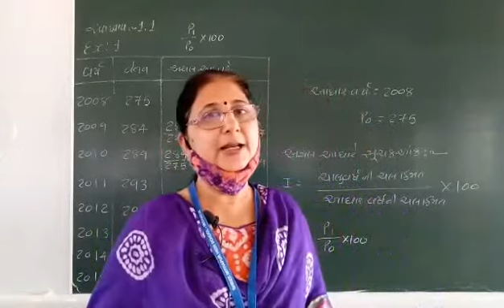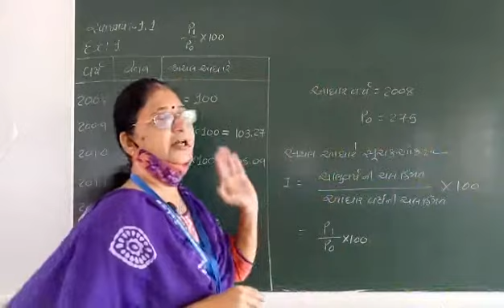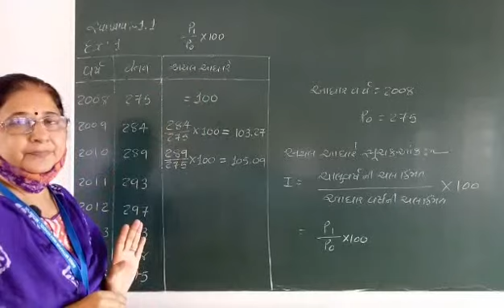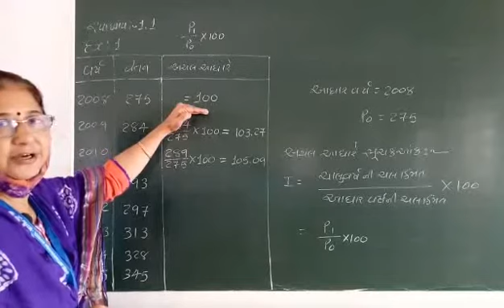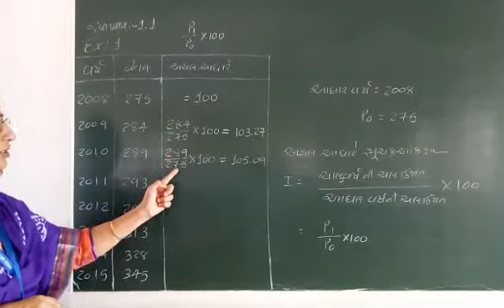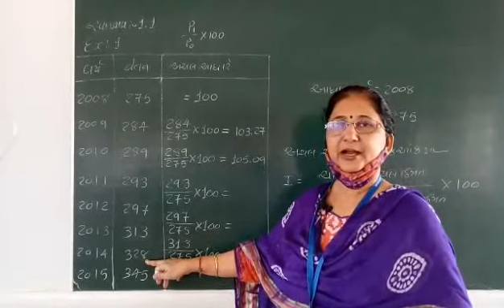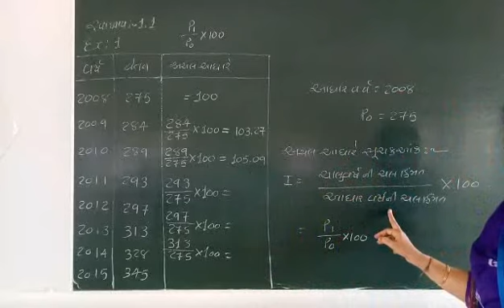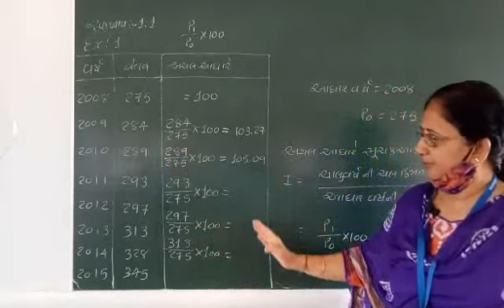STD 12 State chap 1 part 3